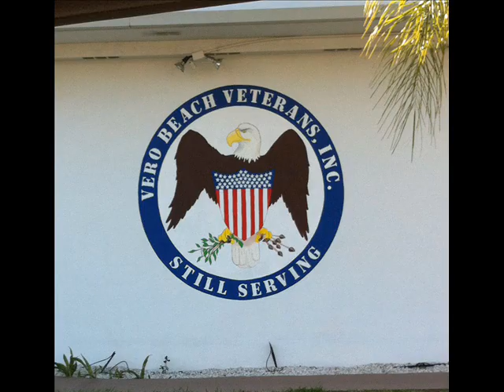Emma Brown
Vero Beach FL. artist,  paintings,murals  Promo of artwork